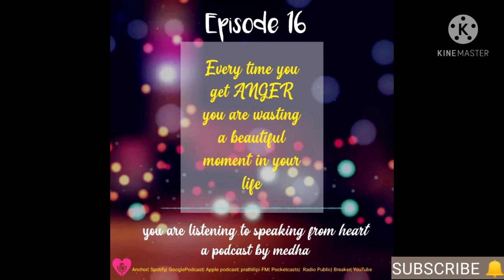Malayalam| Podcast| Episode 16| A Story on Anger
This Episode tells you all About a story on Anger. Listen & Enjoy. Stay happy Stay Blessed.
speaking from heart by medha